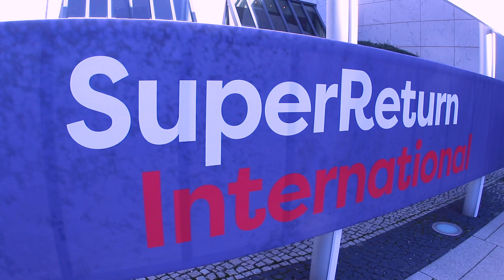What's on at SuperReturn International 2020?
Berlin. February. Where else? Join 3,000+ decision-makers, 1,000+ LPs and  1,300+ GPs at the world's largest private equity and venture capital event. Hear from 450+ speakers on the latest hot topic and network with all those that matter in the industry. Book your ticket now and add it to your diary.

For insight articles and videos from industry experts, visit our content home